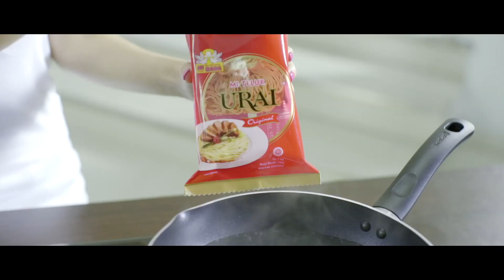Kreasi Kenyal Mi Urai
Mi Burung Dara presents Video Kreasi Kenyal Mi Urai with Inul Daratista, Hans De Kraker dan Chef Elisa. Menghadirkan beragam menu baru yang pastinya akan menggugah selera anda. Mulai dari panduan memasak, bahan-bahan yang dibutuhkan, dan juga tips-tips memasak, semuanya ada disini. Nantikan video lengkapnya hanya di Mi Burung Dara.